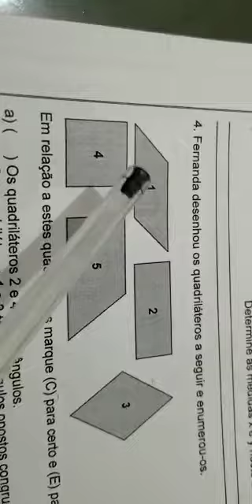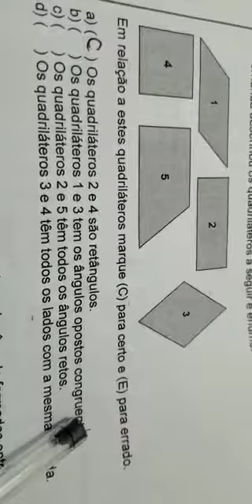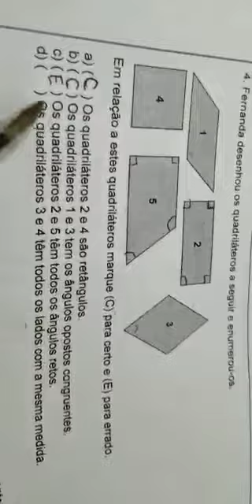Fernanda desenhou os quadriláteros a seguir e enumerou-os.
Nesse vídeo vamos comparar retângulos, ângulos  e medidas de lados de quadriláteros.